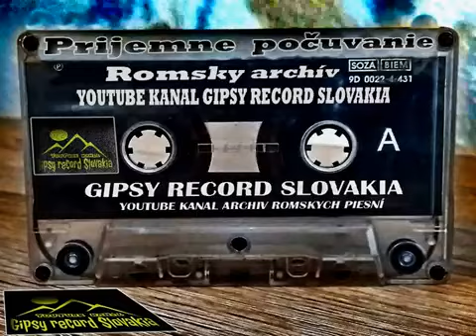Terne čave stare hity demo 2012 laci marian giger